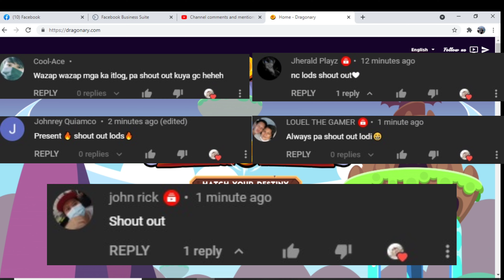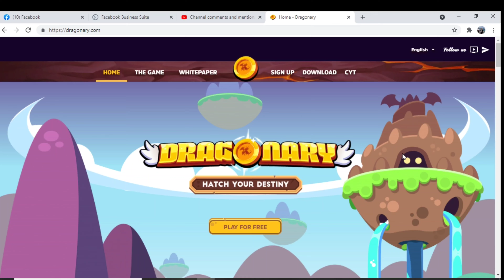Dragonary NFT Sunday Quick Update muna tayo ^^ Grind na (Tagalog)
1.9.2 Version is out ^^ arat na nakakuha po ako ng item sa ember easy salamat

kung Facebook ang gamit mo pang log in sa Game mag stay ka nalang muna sa 1.8.1 version mo

kung gamit mo naman ay Google pang log in sa account mo pwede mo nang gamitin ung galing sa play store

Welcome to the magical world of Dragonary, where you will get paid for each minute spent playing. In the end, your time is gold! And Dragonary looks forward to rewarding you just for participating in the game.

Updated Lates Version Updated 9/13/2021
Update 1.9.2
For Window User:

Updated 1.9.2
For Android User:

Updated 1.9.2
For macOS Version User:

Dragonary token address (CYT)  0xd9025e25bb6cf39f8c926a704039d2dd51088063

Binance Smart Chain Network

Do you still have problems with withdrawals from the hub or missing packs? We want to solve every single problem!

Roosty Fi UpComing NFT Game Play To Earn II Papahuli ka paba? Talpakan na 2021 (Tagalog)

Devikins New Up Coming NFT Game Play To earn II Papahuli ka nanaman ba? 2021 (Tagalog)